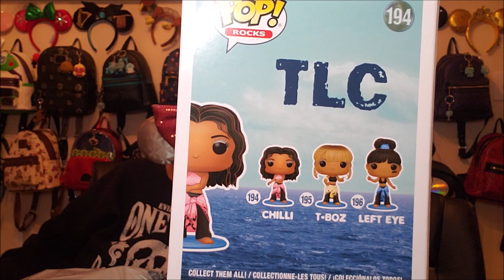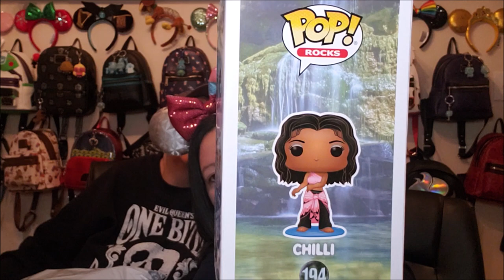BoxLunch & Hot Topic Online Shopping Haul!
Today, we are sharing what we purchased through the latest round of BoxLunch Money and Hot Cash! Come check it out!